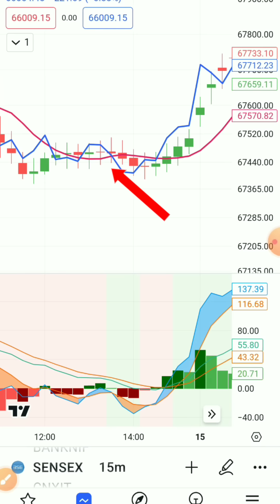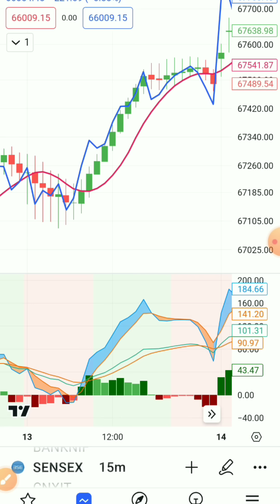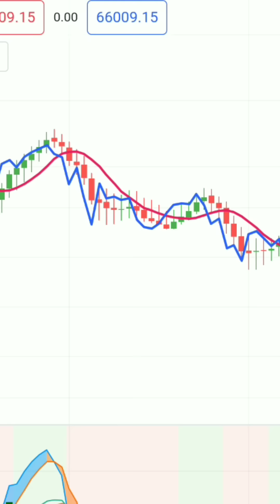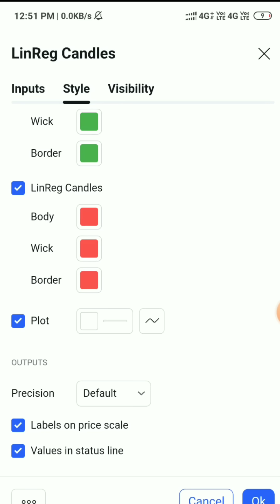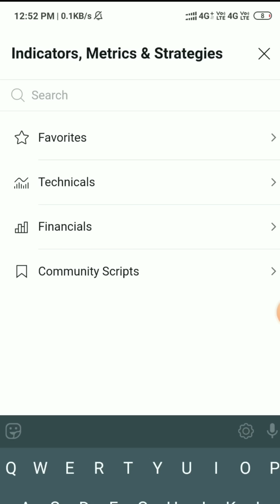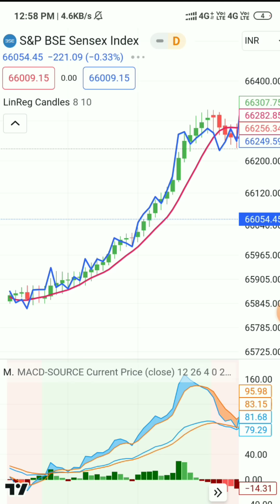प्रॉफिट टकसाल अरबपति डबल MACD स्ट्रेटेजी|MACD no loss strategy, confirm profits forex, option buying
प्रॉफिट मशीन अरबपति MACD स्ट्रेटेजी|Best no loss MACD strategy for beginners in forex options crypto

Best macd strategy for options buying no loss
MACD Momentum trading strategy big profits in forex crypto stocks
Double MACD for scalping, intraday & swing trading
multi time macd, macd for scalping, macd for beginners

Guaranteed profit macd strategy best tradingview indicators forex crypto stock
Profit mines macd strategy unique indicators for stocks forex cryptos
Best trading macd strategy guaranteed profit| Tradingview best strategy
Best strategy for consistent big profits
guaranteed profitable strategy Tradingview super profit macd strategy
Tradingview most simple and best strategy | Highly profitable and most simple strategy